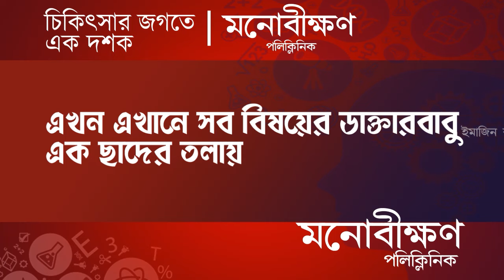Murshidabad TMC : ২১ এর আগে ফের তৃণমূলে তরজা রেজিনগরে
rabiul alam chowdhury,mla rabiul alam chowdhury,tmc mla rabiul alam chowdhury,adhir chowdhury,rabiul alam choudhury,rabiul alam chaudhari,humayun kobir,bharatpur tmc chaos,tmc mla humayun kabir